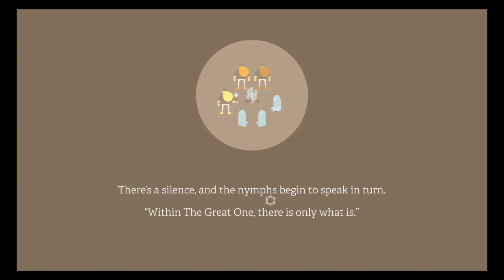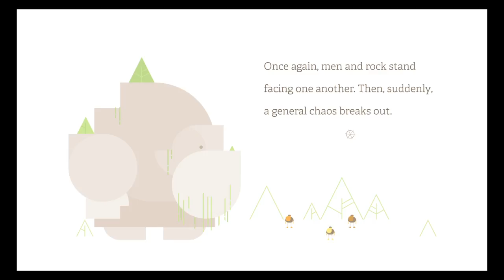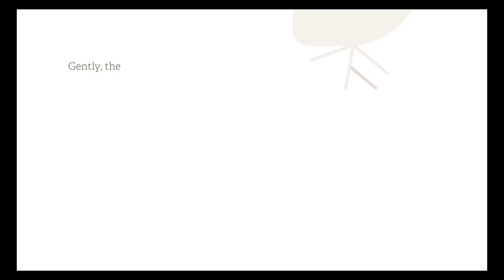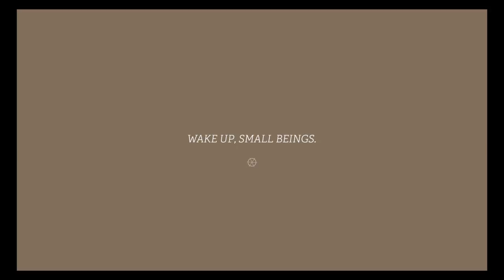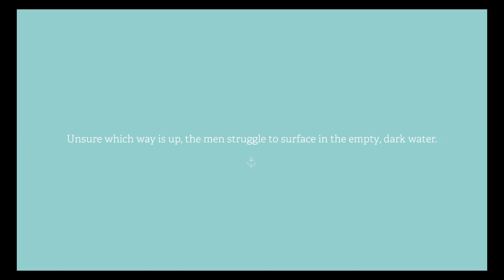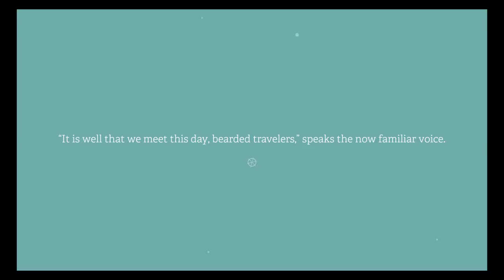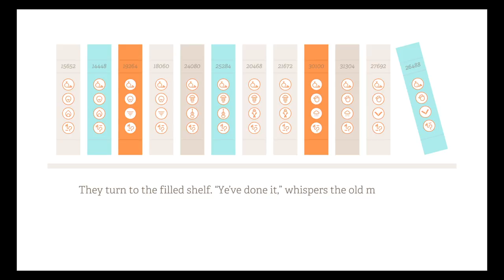Burly Men at Sea Waiting End 4